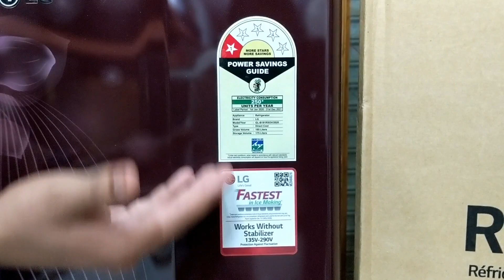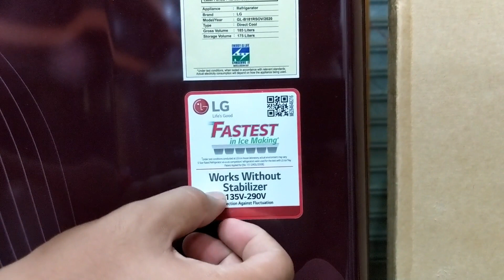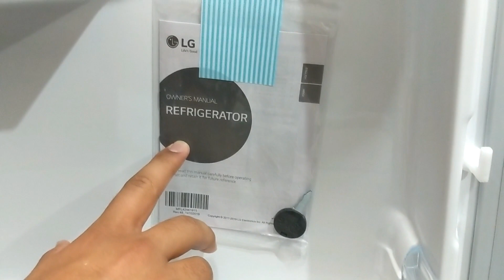LG 185 Liter refrigerator || single door lg fridge || Mno- GLB181RSOV/2020 hindireview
So here i am with my new series of lg refrigerator review and unboxing in hindi so this is 2nd video hope this video is helpful for you friends watch it enjoy it like it and subscribe my channel.